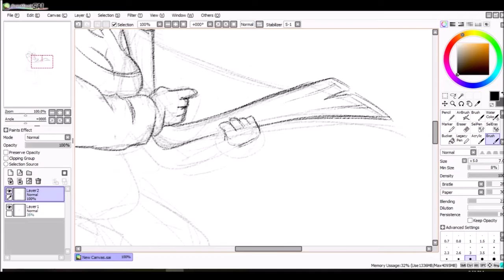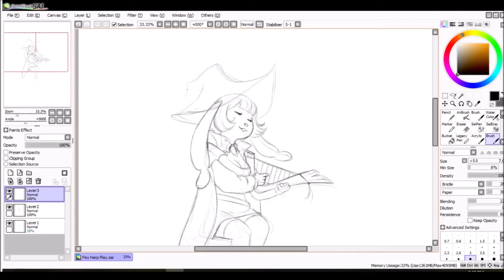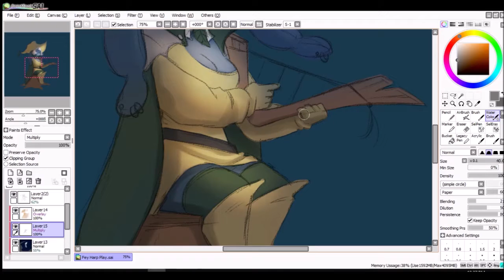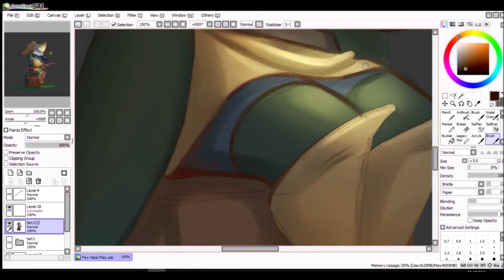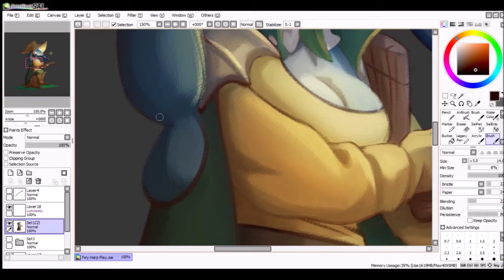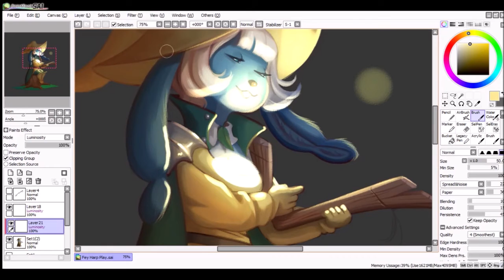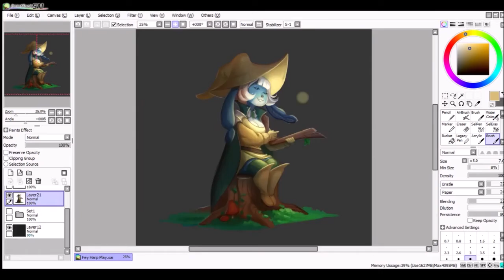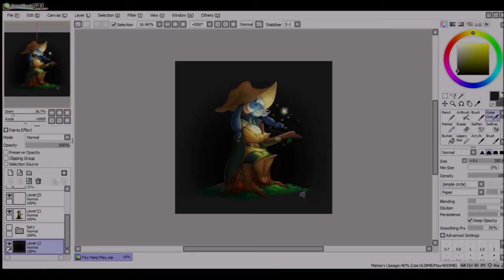[Speed Paint Tool SAI] Fey's Song